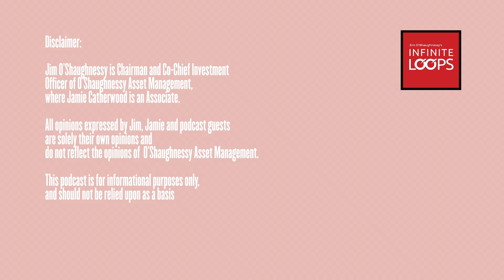Ep.107 — Becoming a Polymath w/ Peter Saddington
Peter Saddington is a man of many talents. He’s a software developer, founder, author, VC, and writes “The Agile VC” newsletter which covers Inside Startups, Venture Capital, and Life!

You can connect with Peter on Twitter

Show Notes:

- Being exceptionally useful
- Holding nothing close to the vest
- Mastering the inner self
- Peter’s childhood
- Financial future of our world
- Antifragility of Bitcoin
- Mining cryptocurrencies
- Infinite Loop’s NFT journey
- The future of NFTs
- How Peter got censored on YouTube
- The rise of Substack
- Jim’s business ideas for the new world
- The unfair advantage of a physical connection
- Fixing your house before fixing the world
- Most important skills to have for a young person
- Manifestation is about taking action